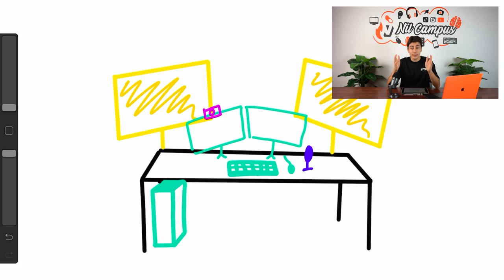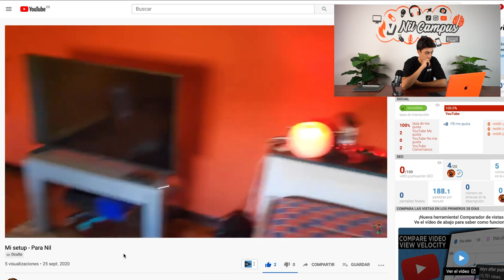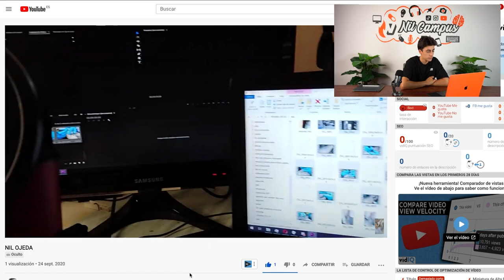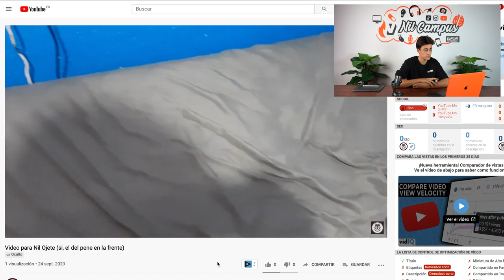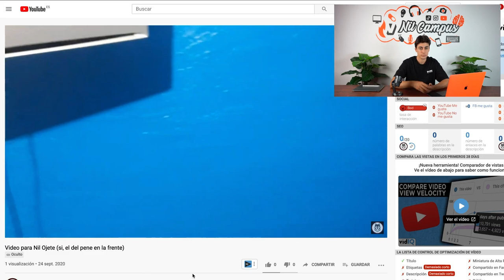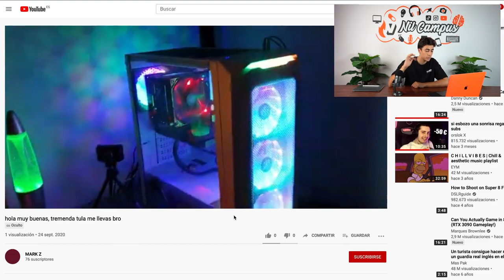CLAVERO y las Técnicas Para Ser MEJOR Creador de Contenido - Nivel 5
Bienvenidos al Nivel 5 de NilCampus, un curso para iniciarte en al creación de contenido en el que aprenderás todos mis secretos y las de otros YouTubers para que puedas mejorar en tus videos e incluso llegar a ganar dinero con las redes sociales.

0:00 ¿Qué Material necesitas para Grabar?
12:20 ¿Qué es un Setup y cómo prepararlo?
17:58 CÓMO GRABAR DESDE CERO
25:25 Nil Reacciona a Vuestros Setups
33:10 ENTREVISTA: El Mensaje de Clavero

Y también, os dejamos todos los enlaces de los materiales que Nil cree necesarios para crear contenido de la mejor calidad:

📸 CÁMARAS:

Menos de 250€:

Panasonic HC-180:

Entre 250€ y 500€:

Reflex Canon EOS 4000D:

Sony RX 100 M III:

Sony A6000:

Opciones premium (desde 500 €):

Canon G7X:

Sony Vlog ZV-1:

Sony ZV-E1:

Sony Alpha 7 iii:

🎥 WEBCAMS:

Webcam 1080p FULL HD:

Logitech C920 HD Pro:

Logitech Brio Stream Webcam:

🎙️ MICROS:

Para cámara:

Rode VideoMicro:

Rode Videomic Go:

Rode VideoMic Pro+:

Para solapa:

SOLAPA MOVIL:

Rode Micro Lavalier Go:

Para estudio:

KROM KIMU PRO:

Blue Snowball:

Rode NT-Usb:

Shure SM7B:

🎧 Auriculares con micro:

Logitech G432:

HyperX Cloud II:

Astro Gaming A40:

💡FOCOS:

Focos Amazon Basics

📐 TRÍPODE:

Neewer Trípode portátil de Aluminio:

Manfrotto 290 Xtra:

Trípode Gorillapod:

🎒 GoPro:

GoPro HERO 11:

Asus Rog Zephyrus